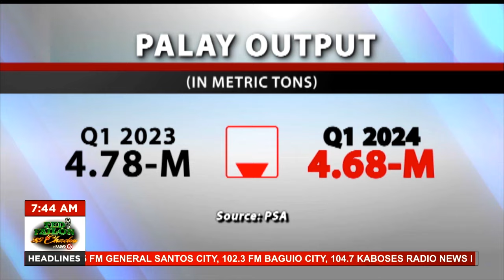WESM, pinasuspinde muna ng ERC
Pinasuspinde muna ng Energy Regulatory Commission ang operasyon ng Wholesale Electricity Spot Market (WESM) dahil sa tuloy-tuloy na red at yellow alert sa Luzon at Visayas. Dahil dito, magpapatupad ang ERC ng ‘administered price’ pansamantala.